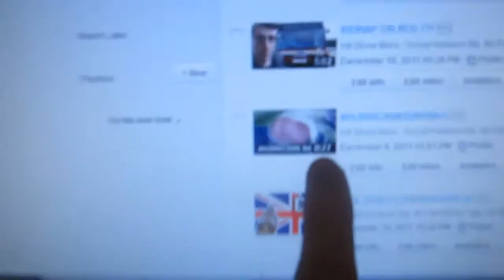RAIN RAIN GO AWAY!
Hit Show More : Social Network Me

"Rain Rain Go Away" "Wet Day" "Rain Scotland" "Hurricaine Bawbag video" "Airdrie Tatoo Shop" store Wetherspoons Airdrie Coatbridge Glasgow Edinburgh Europe European Scottish "United Kingdom" "Scottish Daily Vlogger" "Video Blog" "Video Blogger" "daily vlog" nickinvideo quinn nicholas "Nick Quinn" NickInVideo "Video Blogging"